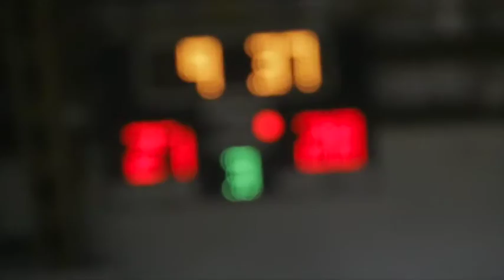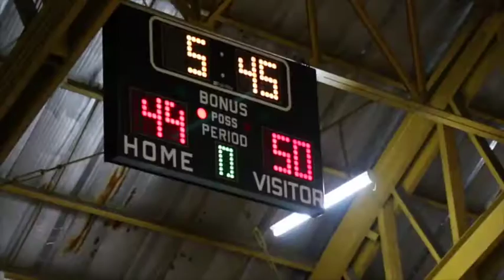Flying V Dyson OTP Quadcore Aug 9 2015